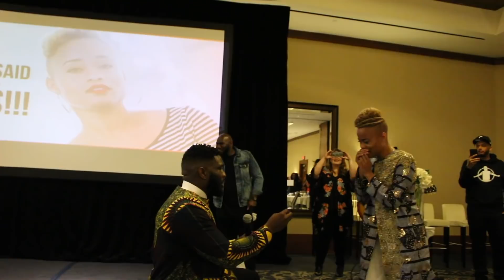Tobe's Proposal to Fat pt.1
the BEST moment of our lives.